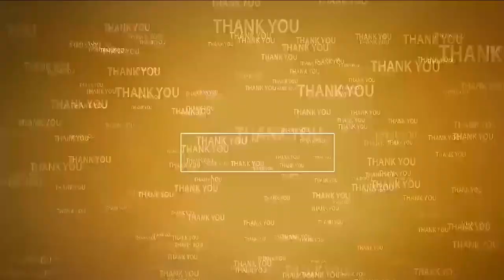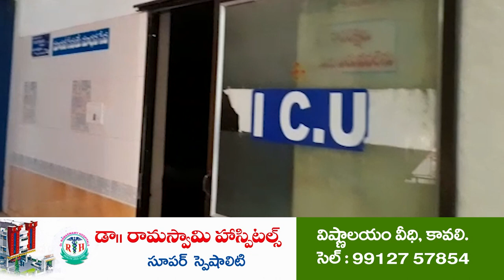ఉత్తమ అధికారిపై నిరాదరణ ఆరోపణలు తగవు | Protest on Fake News | Seetharamapuram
- యూటీఎఫ్‌, ఫ్యాప్టో నాయ‌కులు
- సీతారామ‌పురం విద్యావ‌న‌రుల కేంద్రం ఎదుట నిర‌స‌న